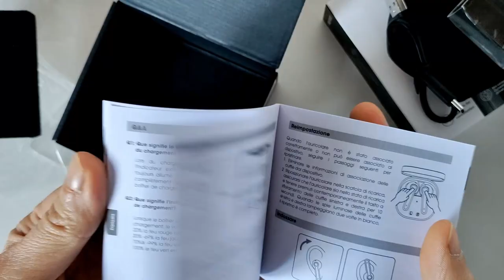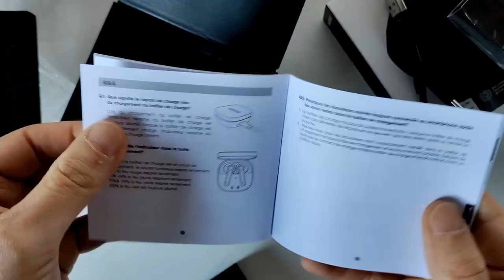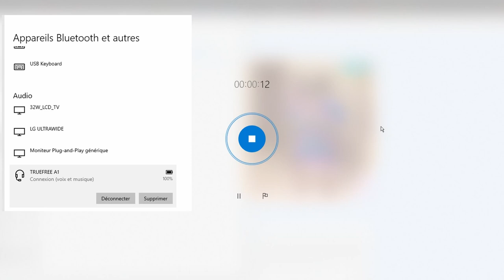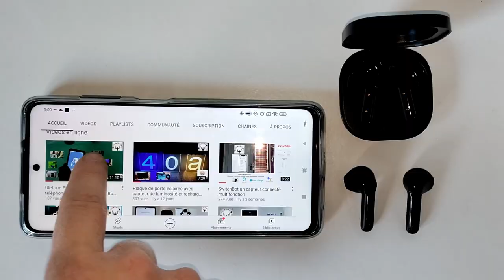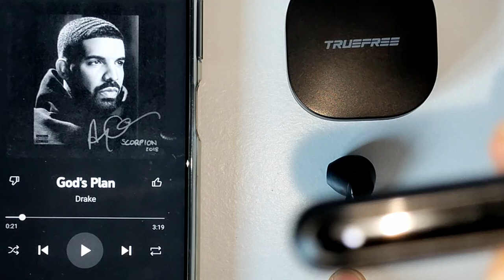Écouteurs TrueFree A1 des écouteurs style Apple bien équilibrés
Aujourd'hui , je test les écouteurs de la marque TrueFree des écouteurs qui sont très bien équilibré (prix-son-design)